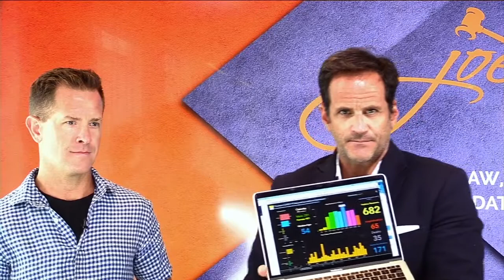Zarzaur Law, P.A. TV: Disturbing Trend of Covid19 Cases | Covid19 Update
Social Media Accounts:
We will continue to monitor Florida Department of Health (DOH), Escambia County Health Department.

The Zarzaur Law firm remains fully operational and the staff is working hard on the client's behalf (safely and remotely). Attorneys will still be seeing clients either safely in the office or via video conferencing.

Joe Zarzaur, a board-certified civil trial lawyer and founder of Zarzaur Law, P.A., a Pensacola Personal Injury law firm, has created this video blog in an effort to educate the many citizens and visitors of Pensacola and Destin, Florida about their legal rights.

Joe Zarzaur knows the ins and outs of Florida law and offers friendly-quality legal help whether you have experienced an auto accident/car wreck, have been a victim of medical malpractice or are in need of a personal injury attorney. Offices in Pensacola and Destin. Board-certified in Florida and Alabama.